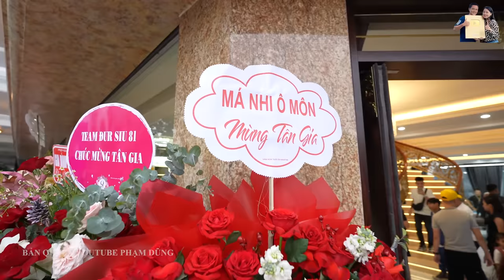Đại tiệc Tân Gia nhà A Hải Sapa TV đông vui chưa từng có quy tụ hàng trăm Youtuber Diễn viên Ca sĩ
Đại tiệc Tân Gia nhà A Hải Sapa TV đông vui chưa từng có quy tụ hàng trăm Youtuber Diễn viên Ca sĩ. Mời các bạn cùng xem clip nhé!